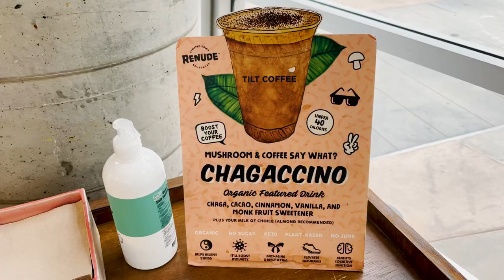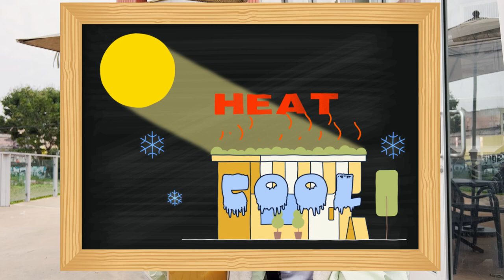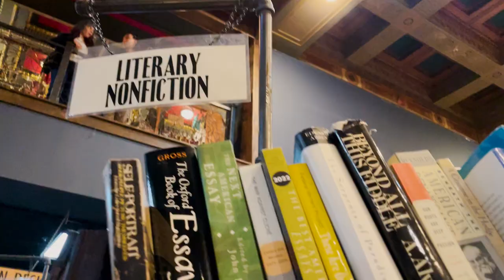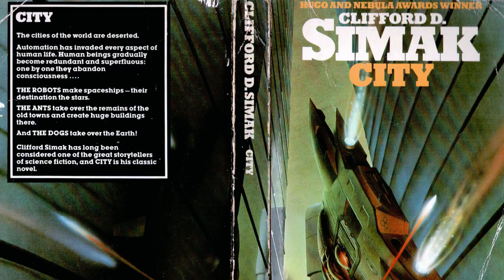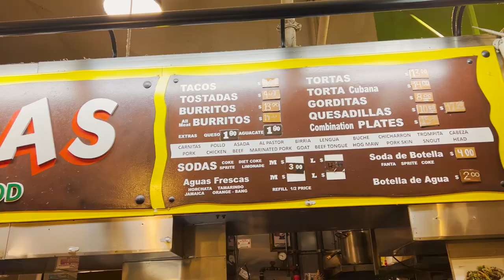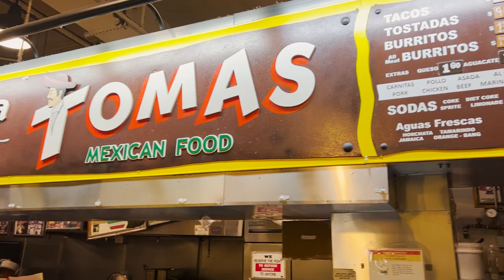Date Night in Downtown LA (Jazz, Food, Coffee and Books!)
Faith and John went out for a date night in DTLA and may or may not have nerded it out on jazz music, Spike Lee joints, sci-fi books, chagaccino lattes, green roofs, and…buche tacos?!?!

Shot and edited by John Richter